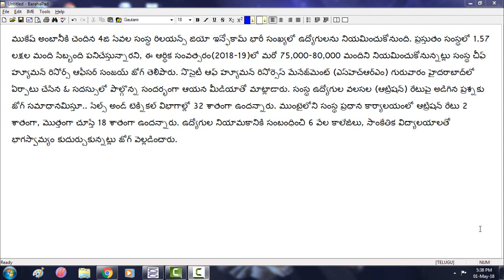Jio Jobs in 80,000 update in Telugu || Jio jobs in 2018 to 2019 Jio best jobs in Telugu